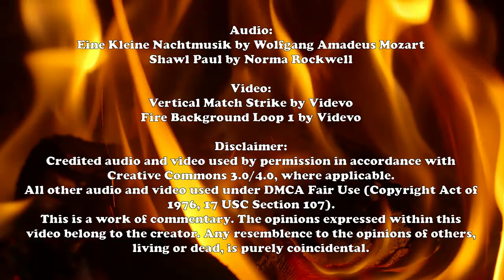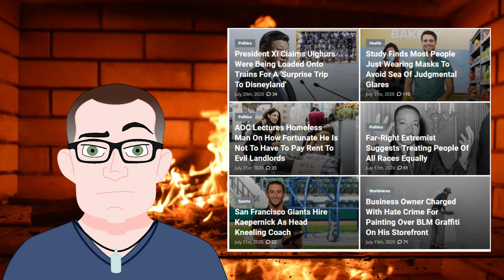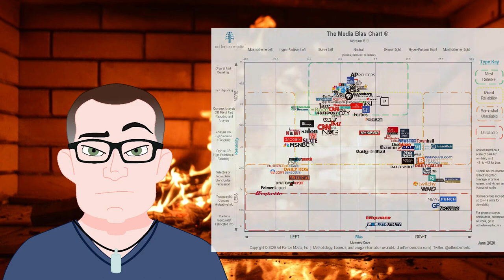Media Idiocrasy: A Roasted Opinion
Cancel Culture is cancerous, and seriously inhibits free speech. Without free speech, how can we discuss the serious issues that we face?